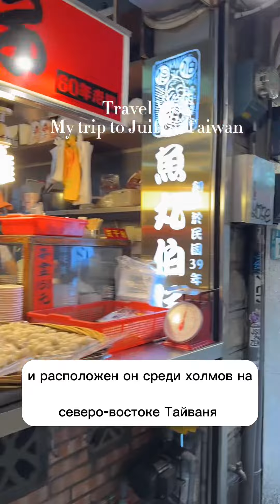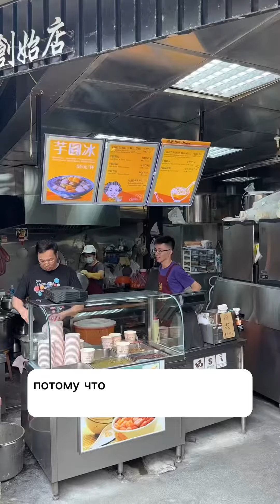Моё путешествие в золотой город Juifen